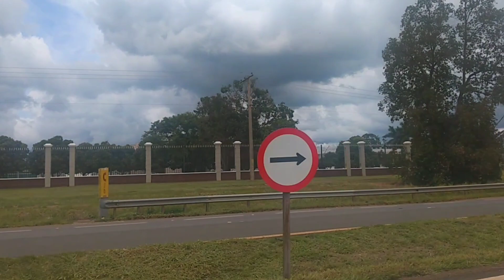Casa Publicadora Brasileira, Tatuí SP/ Se inscreva no canal.